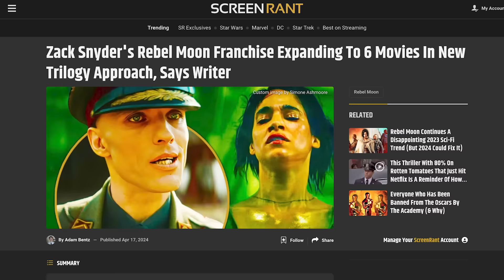Rebel Moon - Part Two: The Scargiver Pitch Meeting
Step inside the Pitch Meeting that led to Rebel Moon - Part Two: The Scargiver!

Zack Snyder has been given rull reign by Netlix to do whatever he wants to do, and apparently what that is, is kinda Star Wars but with a lot more farming?

Rebel Moon - Part Two: The Scargive rdefinitely raises some questions. Like how long would this movie be at normal speed? Why is there so much farming and so little character development? Why does she have a nickname that implies her enemies always survive her attacks?

To answer all these questions, check out the pitch meeting that led to Rebel Moon - Part Two: The Scargiver!